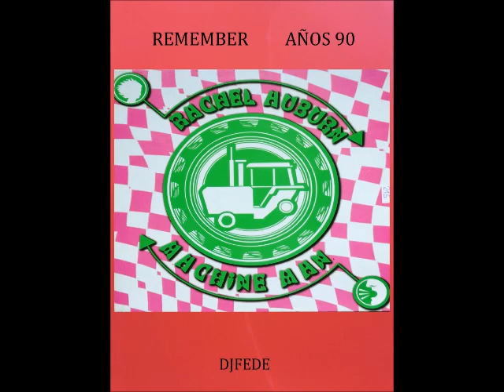RACHEL AUBURN - MACHINE MAN